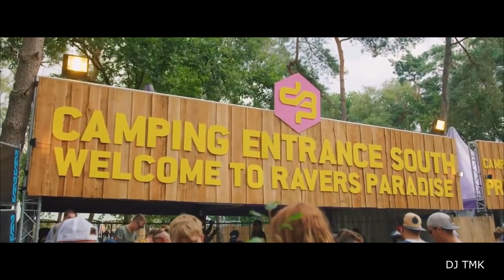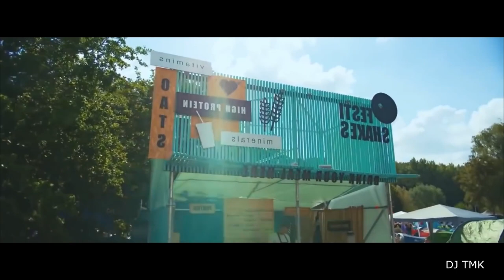DJ TroubleMaker 1st Set House Dance Techno Music best of 2023 Party mix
This is my first play... enjoy :)

- Baianá
- 1035
- Bad Memories
- La Danza
- Miracle Maker
- Chromatic
- Do It To It
- Ferrari
- Stay The Night
- Do It Better
- I'm Good
- Questions